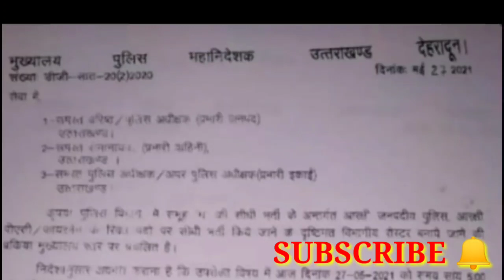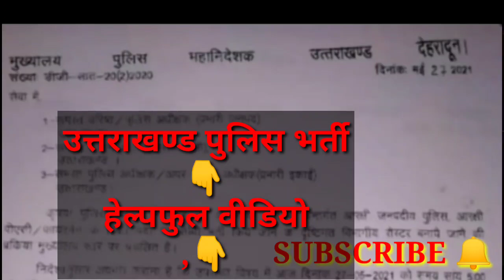उत्तराखण्ड पुलिस भर्ती 2021|Uttrakhand police constable bharti news 2021#ukssscpoliceconstablebharti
स्पेशल क्लास
जरूर देखें

इसको भी

उत्तराखंड की सब भर्तियों की पूरी जानकारी के लिए
जरूर देखें
👇👇👇👇👇👇इसको भी पूरी जानकारी

भर्ती की बड़ी अपडेट वाली सीरीज

देख लो इसे
सब कुछ महत्वपूर्ण है

karo

क्लिक कीजिए. .

हिन्दी व्याकरण